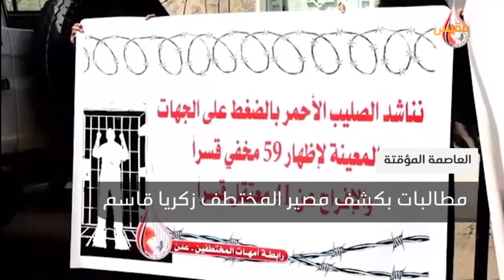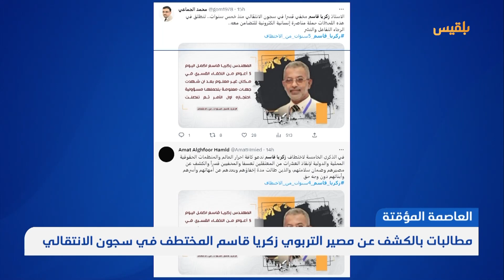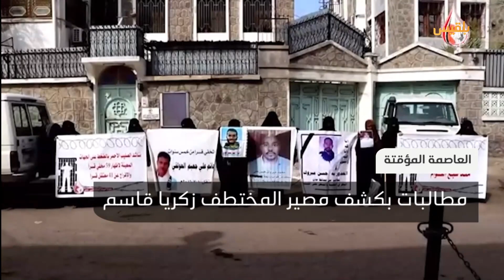نشرة أخبار الساعة الـ 5 | 29 - 01 - 2023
الحكومة تطلب دعماً أمريكياً لمواجهة الأزمة الاقتصادية الناجمة عن هجمات
مليشيا الحوثي تُقر بمقتل خمسة وأربعين من مسلحيها خلال شهر واحد إثر معارك مع قوات الجيش
الجيش يسقط طائرة مسيرة حوثية في جبهة الفاخر وسط احتدام المواجهات بـ مريس في محافظة
مطالبات بالكشف عن مصير التربوي زكريا قاسم المختطف في سجون